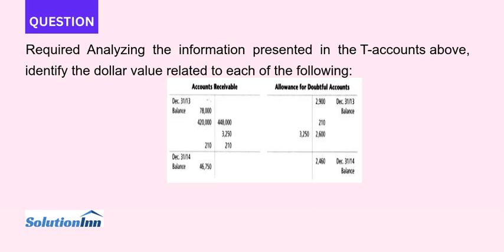Required Analyzing the information presented in the T accounts above identify the dollar value relat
Required Analyzing the information presented in the T-accounts above, identify the dollar value related to each of the following: a. Credit sales during the period. b. Collection of credit sales made during the period. c. Write-off of an uncollectible account. ...